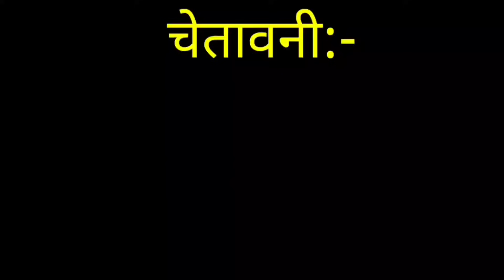Pushpa Raaj vs Billu vs KGF 2 | Rocky | Allu Arjun Funny Call || Pushpa 2 movie scenes | Billu Raja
KGF 2 vs Billu vs Shrivalli funny call | Rocky | Rashmika Mandanna | Pushpa movie songs | Billu Raja

I will keep bringing new Comedy videos that will fill your mind,

= Please {🇨 🇴 🇲 🇲 🇪 🇳 🇹} (At Video)

= Please {🇸 🇺 🇧 🇸 🇨 🇷 🇮 🇧} (Channel)